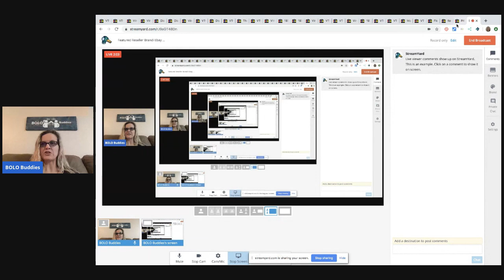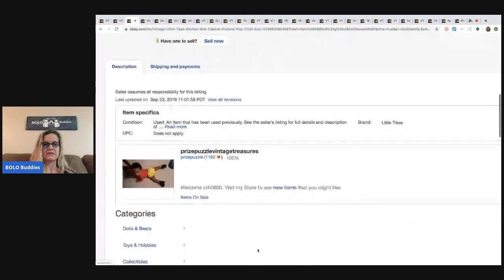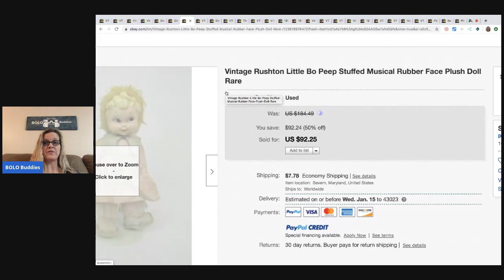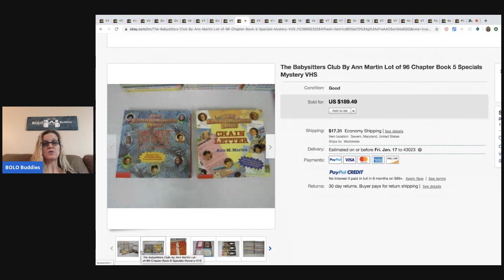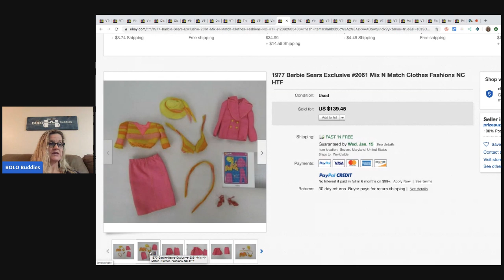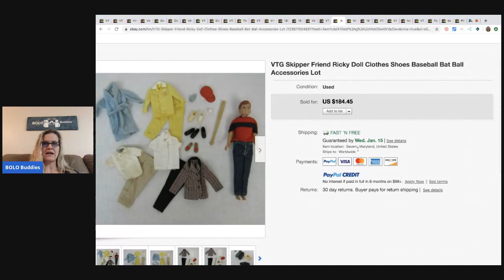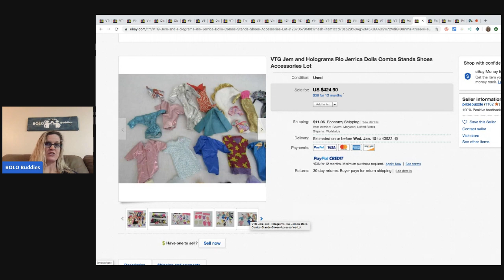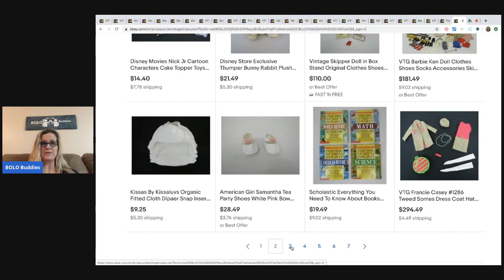Major Toy BOLO Finder Featured Reseller Brandi Ebay Store Prize Puzzle Vintage Treasures What Sold